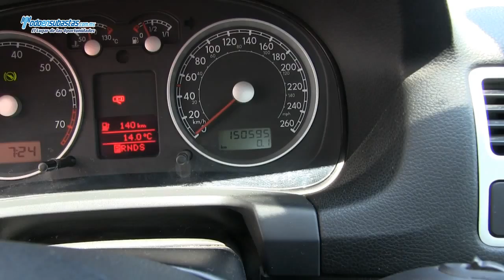Volkswagen / Jetta / 2011